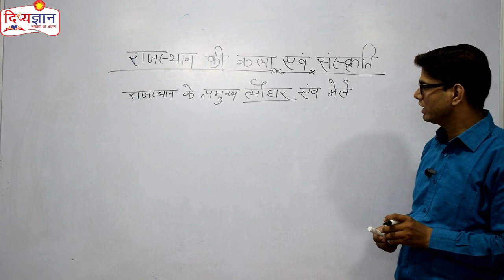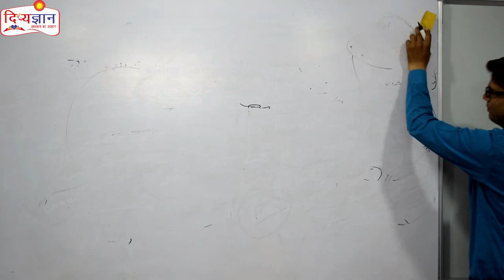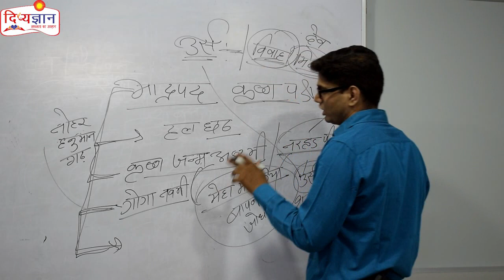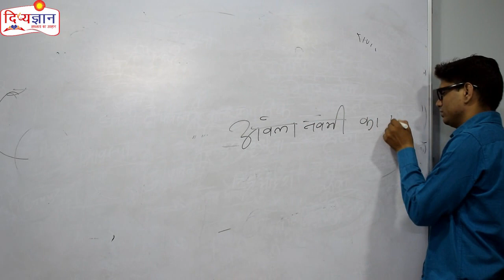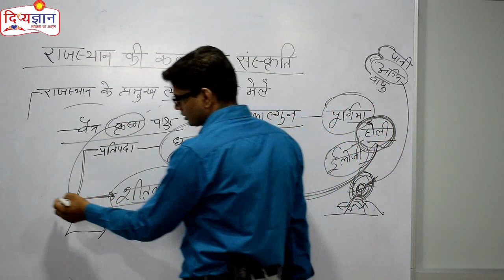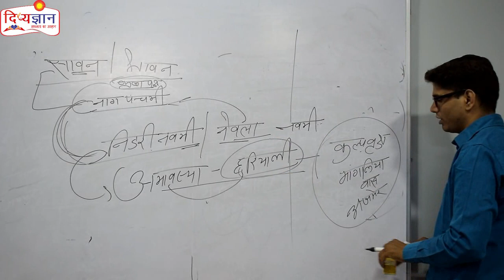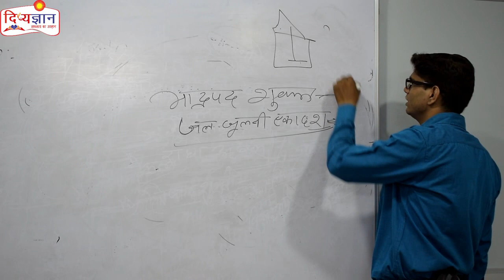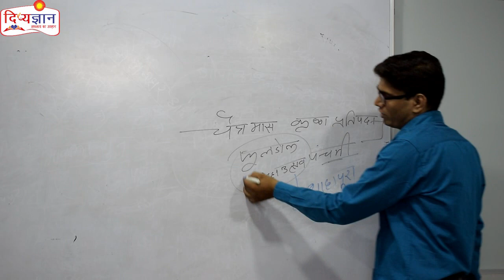राजस्थान की कला एवं संस्कृति || Art & Culture of Rajasthan || Part-1